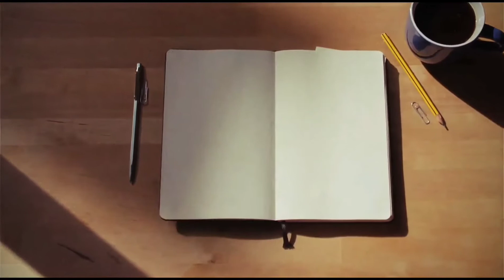MGA MESSAGE NA DAPAT MARATING KAY CRUSH😍🤣😁